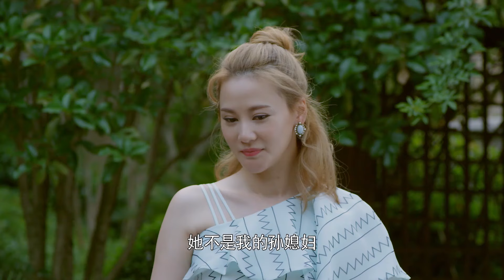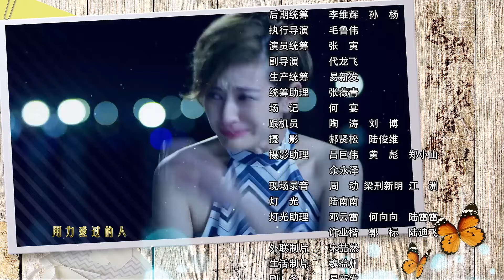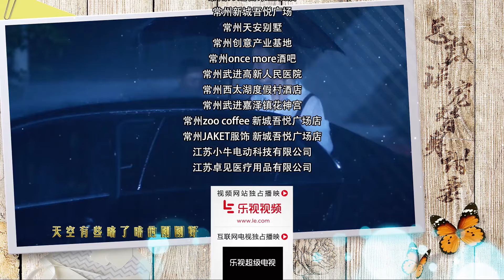【ENG SUB】总裁误宠替身甜妻20 Double Sweet Wife丨霸道总裁VS小白兔少女，阴差阳错先婚后爱的契约之恋，浪漫偶遇、温情相拥、心动初吻超甜来袭！CEO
The drama tells the story of a seemingly joking marriage where a domineering CEO mistakenly spoils a stunt wife, and the truth is far more complex and confusing than imagined.